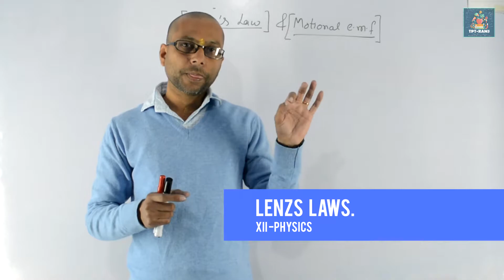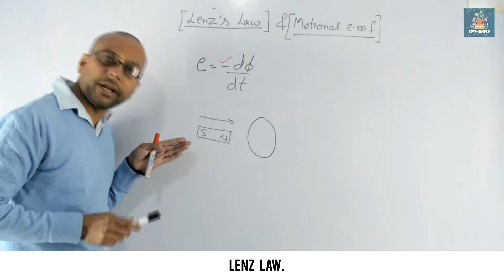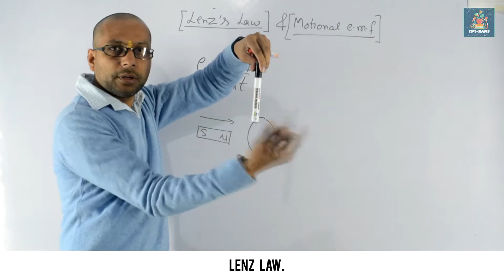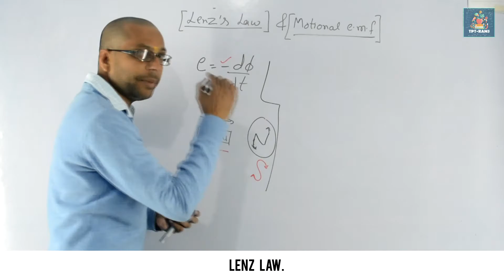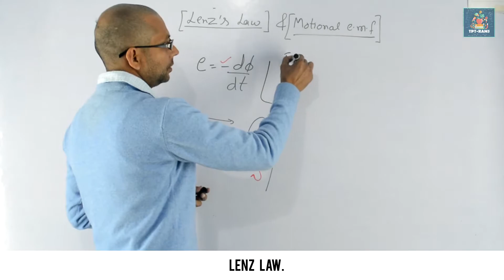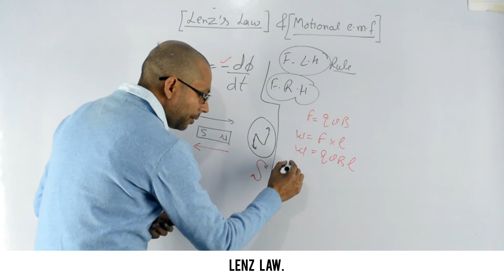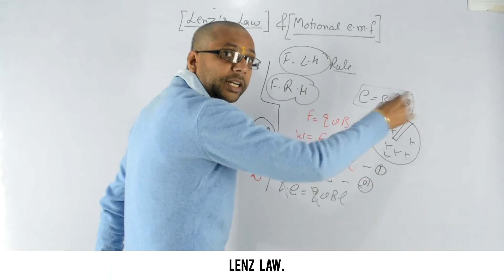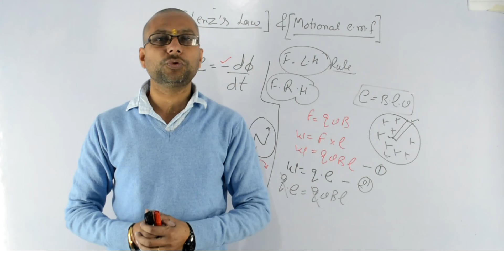LENZ LAW- ELECTROMAGNETIC INDUCTION| Class-XII Physics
LENZ LAW- ELECTROMAGNETIC INDUCTION

Lenz's law is a common way to understand how electromagnetic circuits obey Newton's third law and the conservation of energy. Lenz's law is named after Heinrich Lenz, and it says: An induced electromotive force (emf) always gives rise to a current whose magnetic field opposes the change in original magnetic flux.

By: Ajinder Rans (TPTRAMS)